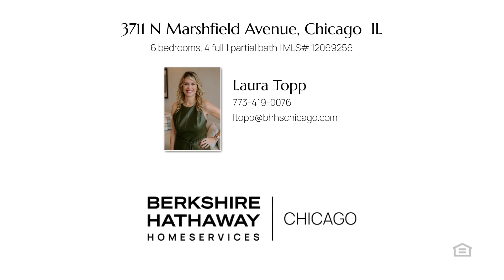Home for sale - 3711 N Marshfield Avenue Chicago, IL 60613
$2,399,900
3711 N Marshfield Avenue Chicago, IL 60613
6 bedrooms, 4.1 baths, 4,381 square feet, MLS# 12069256

Extra-wide home with 3-car garage fully updated and better than new. This gorgeous brick home sits on a 30-foot wide lot on a quiet tree-lined street in Lakeview with a 3-car garage in the sought-after Blaine school district! Elegant and spacious definitely describes this beautifully upgraded property. From the minute you walk into the new front door embellished with beveled glass this residence impresses yet feels like home. From the generous entry foyer to the formal living room adorned with tall windows, French doors, a Juliet balcony and a stately fireplace. You will marvel at the large formal dining room, stunning chandelier along with wide butler pantry with cabinetry and counters on both sides plus a wine refrigerator. The chef's kitchen has been completely renovated with a tasteful dove gray cabinetry and quartz countertops. There is a brand new 6 burner Wolf range, a brand new massive Subzero refrigerator and a brand new double oven. If you like to cook, bake and entertain this kitchen is perfect because there are a total of 3 ovens and counter space galore. Speaking of entertaining, in the kitchen alone the island offers seating for 4 plus the built-in banquet offers additional seating for 6 more. Then there is the adjacent family room, WOW. This room boasts extra tall ceilings and a wall of windows facing the expansive deck and paved backyard. Talk about meaningful family time, the family room has new custom-built closets, new bookshelves and a built-in desk all of which enhance the usefulness and multi-purpose features of this amazing area of the home. Must mention the newly designed California closet pantry along with the tucked-away powder room on this main level as well. Upstairs there are a total of 4 generous sized bedrooms (2 ensuites) and 3 full baths. The hall full bathroom has been completely renovated. The private wing of the spacious primary bedroom offers two large walk-in closets both recently outfitted by California Closets (the majority of the closets and storage areas in this home have been recently outfitted by California Closets). The inviting primary bedroom has a fireplace and an updated spa bath with a brand new herring-bone patterned marble floor. If that isn't enough, the primary bath has an impressive wall-to-wall shower with 2 shower heads and 2 benches. There is a stand-alone tub, 2 separate vanities and a private commode room. In addition, this level houses a full laundry room with a brand new washer and dryer and storage. The lower level is an enormous playground of opportunity. The sheer size of this space provides an opportunity for movie watching, gaming, dining, streaming and so much more all at the same time. Bring the party downstairs because this room features a beautiful wet bar with a refrigerator and ice maker. On this level, there are 2 additional bedrooms, a full bath and a custom-built-out mud room that leads to the backyard. Perfect for summer fun inside and out. One of the best features of this home is how the entertaining areas connect from upstairs to outside to downstairs, this home welcomes at every turn. There is also a secondary laundry room on the lower level currently being used for storage. You will find zoned radiant heated flooring throughout the entire lower level, an abundance of closet space recently organized by California closets throughout the home and 2 new separate HVAC systems for zoned heating and cooling. Along with the radiant heated lower level floors, this home provides 3 zones of heating which makes it efficient and cost efficient. Looking for a neighborhood with local restaurants, shops and coffee houses? You found it! Plus this home is close to several bus lines, the train and the highways too. From looking to catch a game at Wrigley or dining at a restaurant in the Southport Corridor, this home offers everything you want in city living. Many, many updates in the past two years.

Represented by:
Laura Topp, Berkshire Hathaway HomeServices Chicago